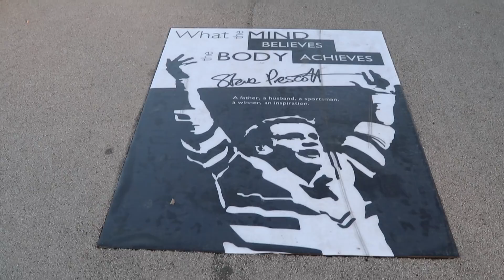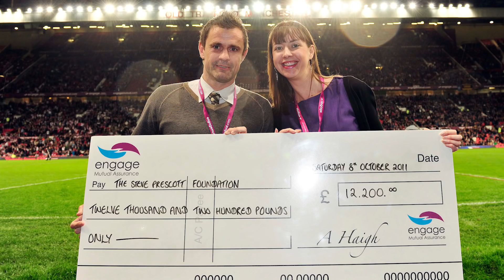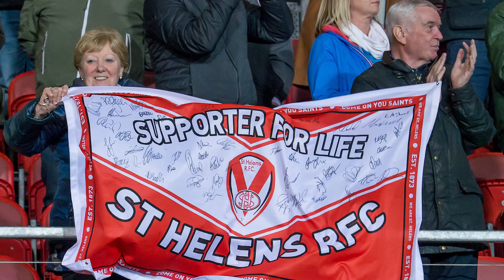Wagga's Game Day: St Helens vs Huddersfield Giants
Wayne 'Wagga' Godwin is at the Totally Wicked Stadium for his latest Game Day as St Helens face Huddersfield Giants.